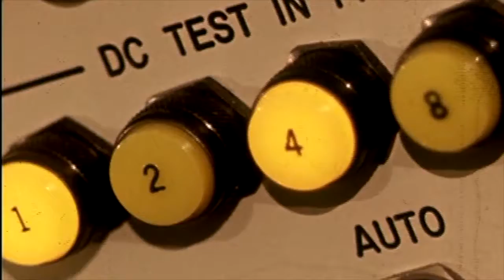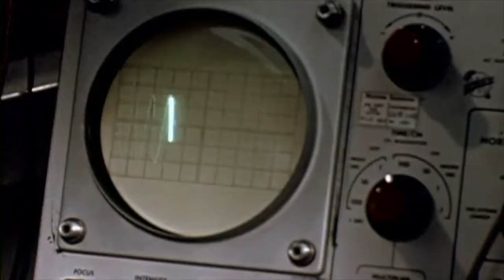Stars In Our Code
A song I made in May 2017.